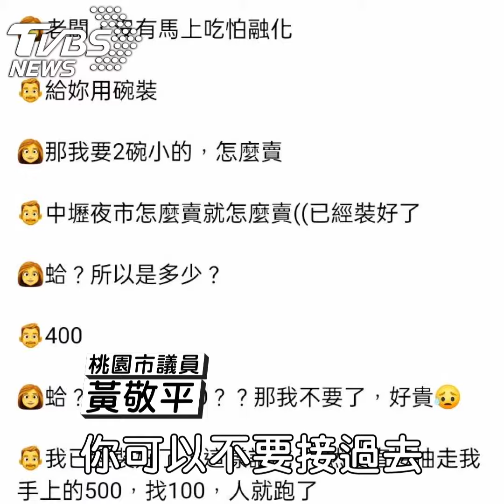看心情?1支100、3支200 阿伯不講售價冰淇淋「隨心賣」 ｜TVBS新聞｜新聞幕後